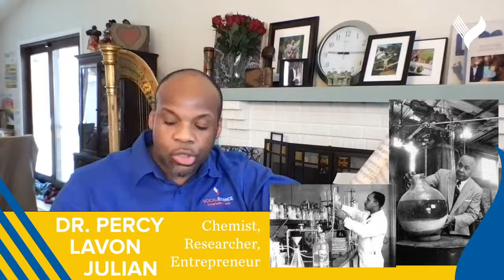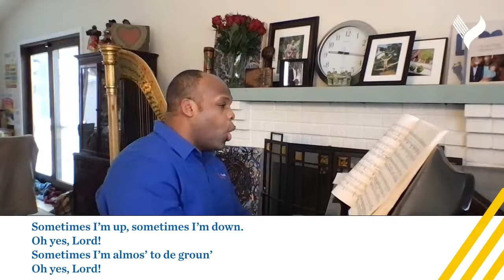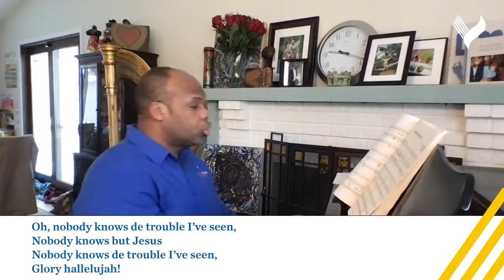Take 5 with GPS — Tuesday, February 16: Dr. Percy Lavon Julian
Today's edition of Take 5 highlights the resiliency, resourcefulness, and brilliance of Dr. Percy Lavon Julian who, from an early age, determined that he wanted to be a scientist. Despite obstacles of racism, which prevented him from taking laboratory classes in history, getting accepted to graduate school, and maintain a tenure track faculty position, he found a way to get his PhD in Chemistry and change the world for the better through his research which led to the discover of the compounds we use to treat glaucoma and Alzheimer's and also his work in using soy to make cortisone more affordable and accessible to all.

in honor of Dr. Julian's love for the Negro Spiritual and his work at Fisk University, we sing "Nobody Knows the Trouble I've Seen" as set by another shining example of Black Excellence, Henry Thacker Burleigh.